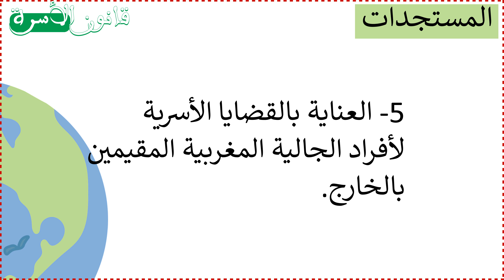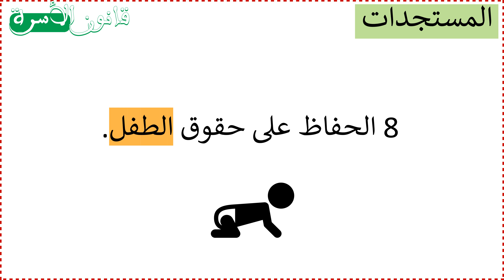مستجدات مدونة الاسرة المغربية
مستجدات مدونة الاسرة 2021